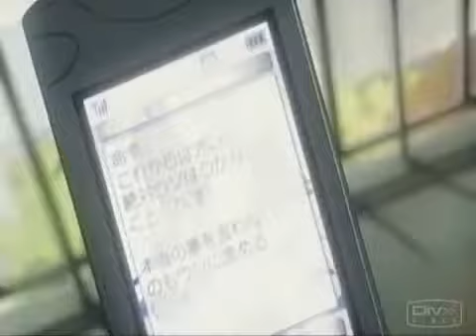Heroless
DKJ Presents: Loveless AMV.

Not by me. Anime: Loveless Song: Cold (But I'm Still Here) by Evans Blue Title is the same way I found it.

I bought some new video editing software, so i made an AMV to test it out. Please comment and Rate Songs: I will not bow- Breaking Benjamin Fireflies- Owl City Anime: Loveless .